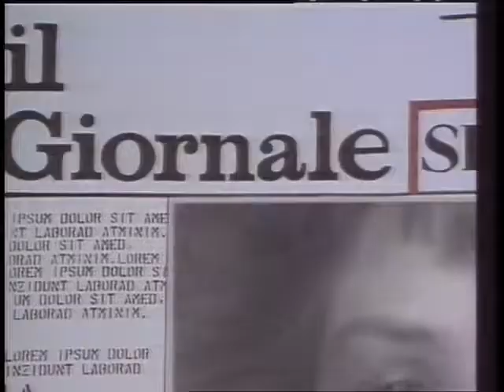C C Catch Megamix`98 Long Version Videomix by DJ Modern Max